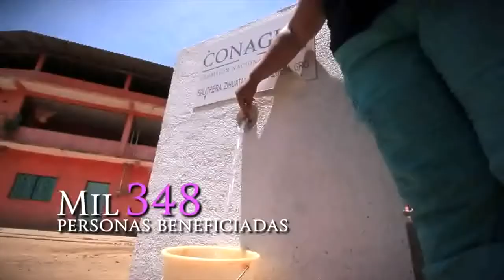Entrevista Director CONAGUA, Roberto Ramírez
En entrevista al director de CONAGUA, Roberto Ramìrez de la Parra, informó que este miércoles con la inauguración de obras de abasto de agua en San Jerónimo, municipio de Benito Juárez se concluyó la entrega de obras de agua que se planearon después de Ingrid y Manuel del Plan Nuevo Guerrero.